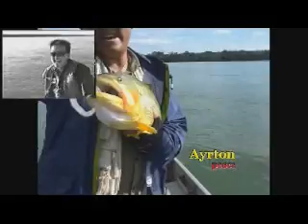Programa de pesca - Ayrton pesca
Pesca de dourados.Um com 20Kg.